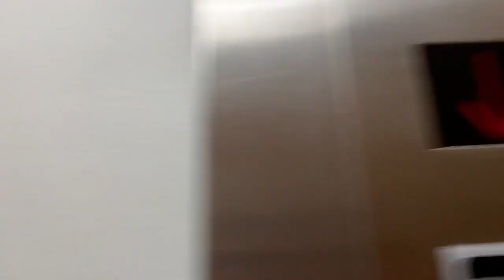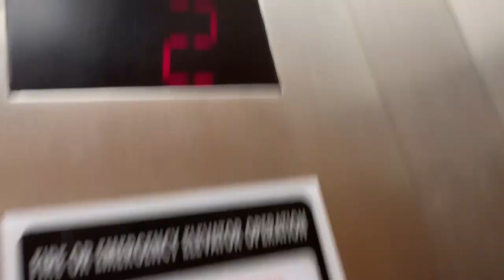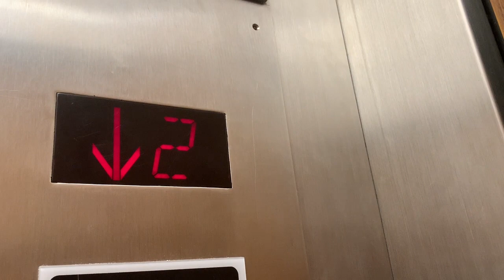Macy’s- Tyrone mall-St. Pete FL-27